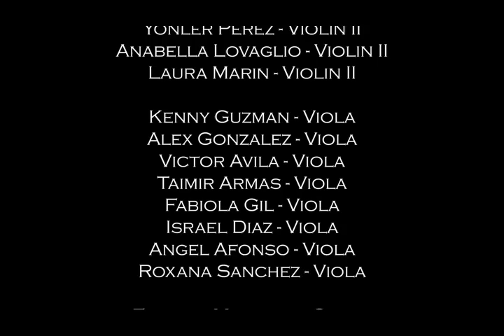In Memoriam Maestro Antoine Duhamel - OFMA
Agradecimientos y anecdotas de alumnos del Maestro Antoine Duhamel. Cada uno a kilometros de distancia pero unidos por un mismo motivo./ Concierto In Memoriam/ Directores: Oswaldo Pajares y Lorenzo Toro - Orquesta Filarmonica Metropolitana de Anzoategui/ Coro Polifonico de Oriente, Coro de la Universidad Santa Maria/ 02 de julio de 2019 en el Gran Salon, Hotel Maremares, Lechería, Venezuela.